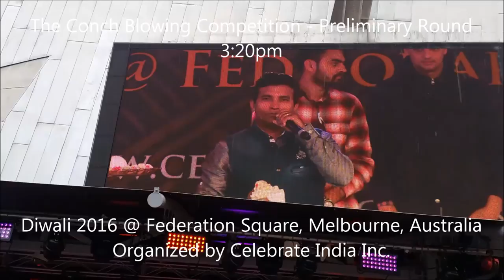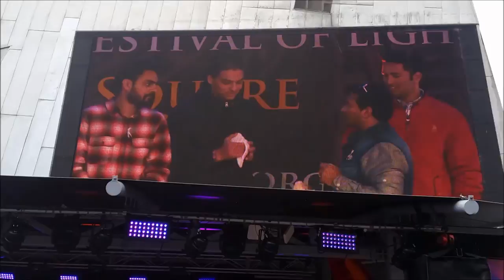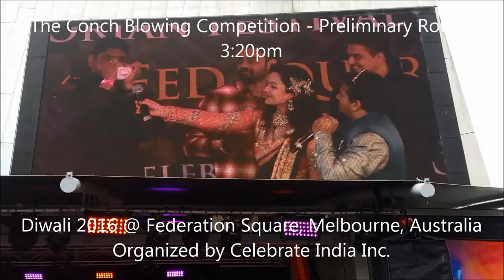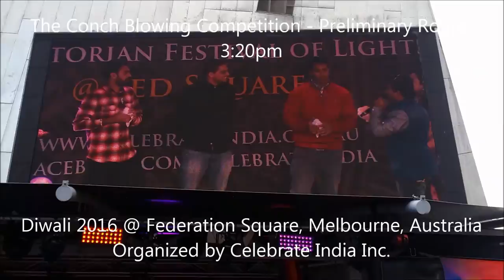Diwali 2016 At Federation Square Melbourne Conch blowing by Amitabh Singh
Regards.
AmiPiyu